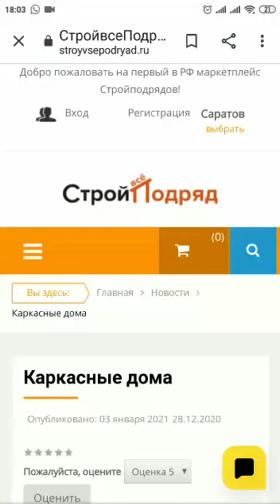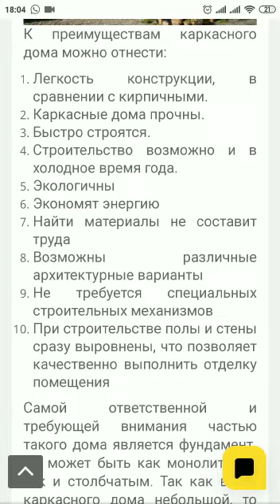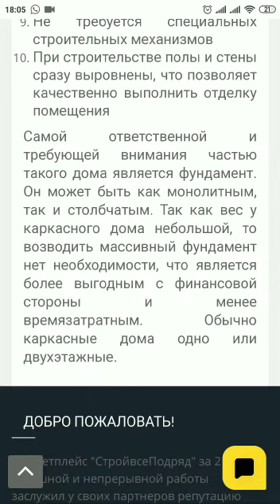Построй каркасный дом сам.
Недорогой, но зато тёплый дом легко строящийся за лето или один сезон - о таком только мечтать можно.
Именно это требования актуальны при постройке каркасного дома.
Его конструкция предполагает, что можно обойтись без особой техники и не надо поднимать большие элементы .
А современные материалы теплоизоляционные позволяют жить в них даже при суровых зимах.
Особенно важно строить его при соблюдении всех технологий и учесть поэтапные особенности возведения строения.

Строительные заказы на отделочные работы.
Строительство гардеробной комнаты.